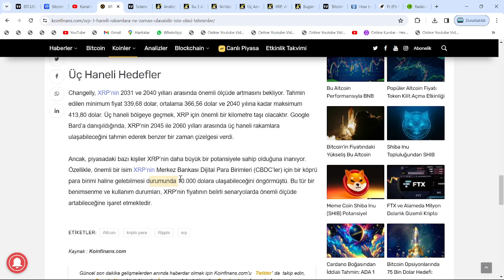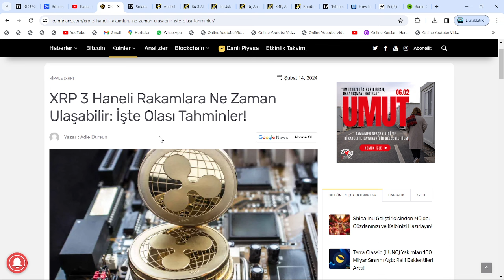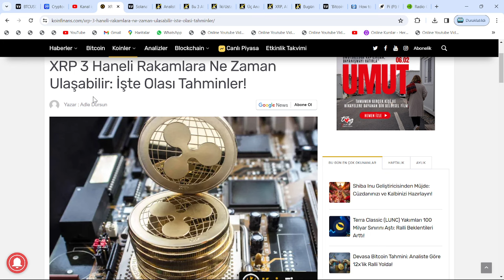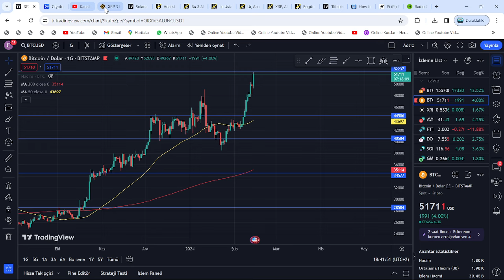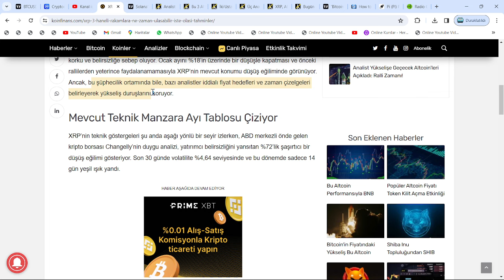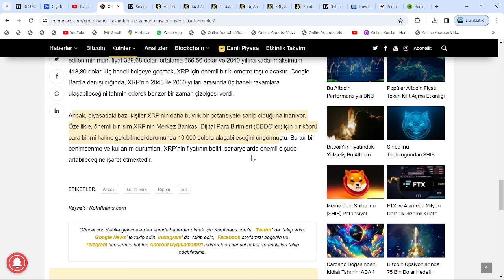1 MAYIS🚀SİMPSONLAR'DAN BOMBA KEHANET🔥RİPPLE XRP FİYATI 10000$'A, TAM 2000X YAPACAK🚀HALKA ARZ VE ETF🔥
Bu videomuzda kripto borsalarının en popüler alt coinlerinden birisi olan Ripple'ı yani XRP coin'i inceledik. Uzun süredir süregelen SEC davası ve borsadaki genel düşüşle değer kaybeden ripple'ın; Kısa, orta ve uzun vade hedeflerini inceledik. Aynı zamanda destek-direnç noktalarını ve nerelerden alım satım yapabileceğimizi söyledik. Son gelişmelerle beraber mahkeme sec'in kararını reddederek ethereum'u bir menkul kıymet olarak belirledi. Ripple'ın bir çalışanı biden tarafından FED'e atandı. Abd'li yargıçların da xrp kazanacak, sec uzlaşma istiyor demesiyle birlikte ripple ceosu ve dava avukatından mayısta zafer nidaları geldi. Gelecek ay Ripple davasının ara kararı verilecek. Ripplee bu sefer kazanabilir. Bu video yatırım tavsiyesi içermemektedir.